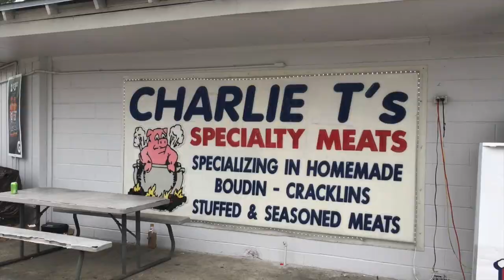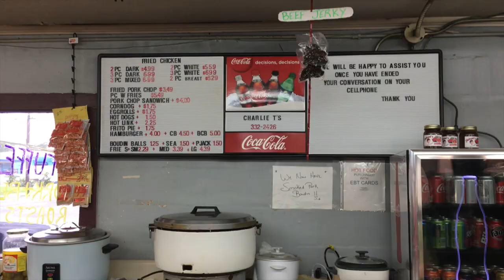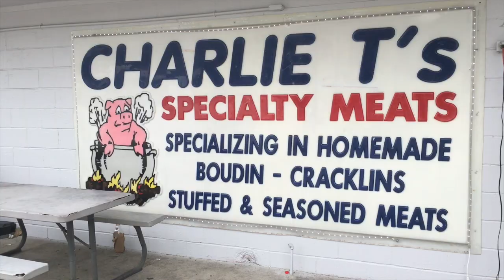Eating Boudin at Charlie T's in Breaux Bridge, La.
Mike Bass travels to Breaux Bridge, La. to eat boudin and cracklin at Charlie T's Specialty Meats.